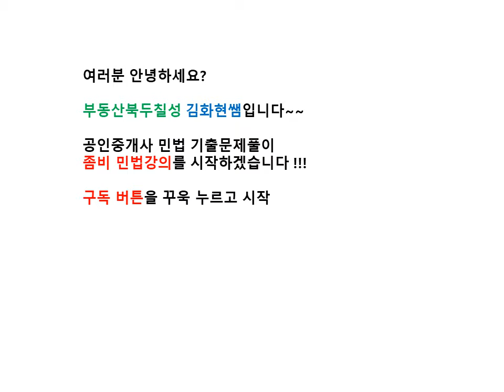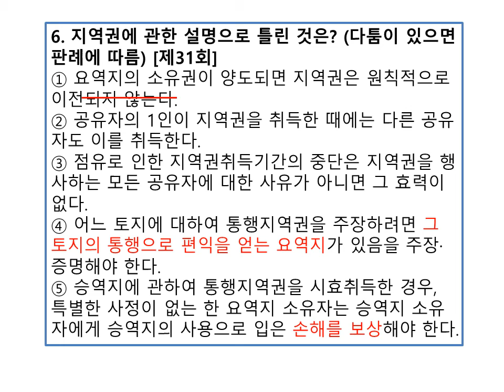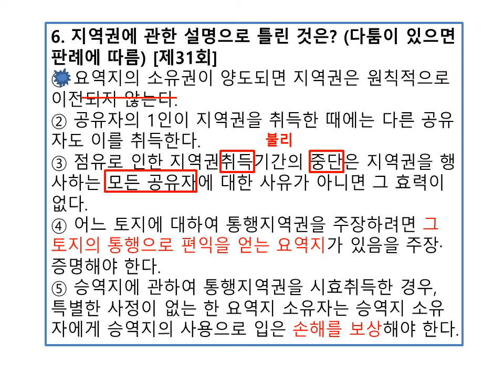[좀비 민법 26강] 지역권